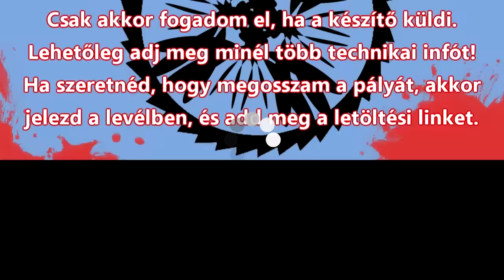Kalandpálya daráló 62. rész - Lidércek világa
Készítő: Madafaka986
Dátum: nem ismert
Készítési idő: 4-5 hét
Minecraft verzió: 1.8

Mérleg:
+ helyenként szép
+ érdekes történet
+ jó redstone
- helyenként nem szép
- nem érdekes történet
- nem jó redstone
14/100